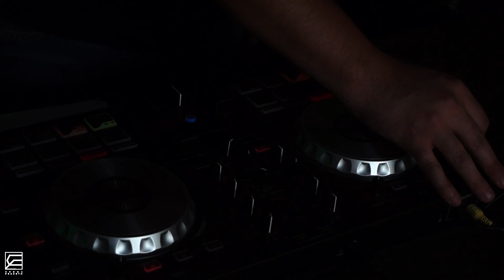DJ SET CHEMA FRAUSTO 001 - 29/05/2021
Un pequeño DJ SET con mis producciones:

- TRACK 6 Chema Frausto - ID
- TRACK 7 Chema Frausto - ID
- TRACK 8 Chema Frausto - ID